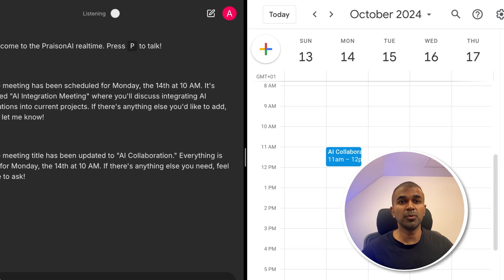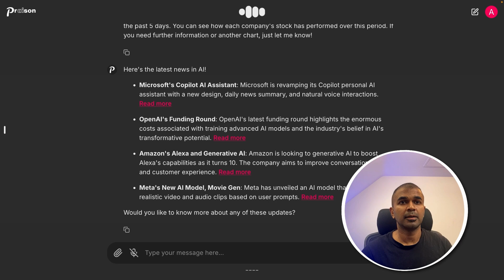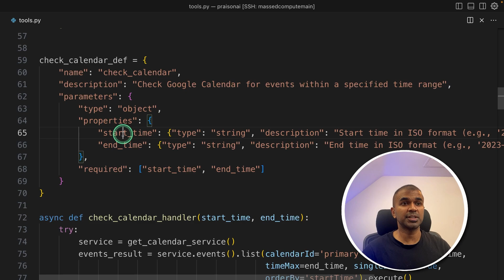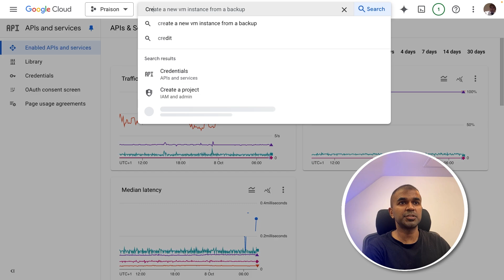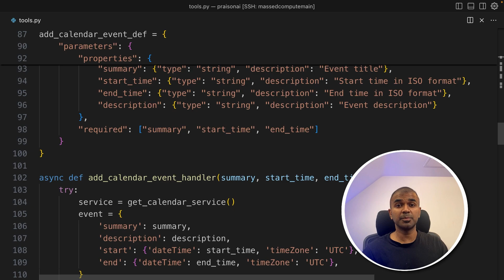AI Books Meeting FASTER Than Humans! (OpenAI Realtime API Function Call)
Unlock the potential of AI with PraisonAI Real-Time! This video demonstrates how to set up and use this versatile AI assistant that can handle various tasks, from image creation to calendar management. Learn how to integrate custom tools and enhance your productivity.

⏱️ Timestamps:
0:00 - Introduction
0:29 - Rescheduling the meeting
0:47 - Checking Apple stock prices
0:56 - Generating stock price charts
1:15 - Check AI news
1:39 - Creating an image
1:46 - Tutorial
2:33 - Explanation of custom tools integration
3:15 - Setting up Google Calendar integration
4:03 - Concluding remarks and additional resources

🔧 Key Features:
Easy installation and setup
OpenAI integration
Voice commands and text interface
Custom tool integration (e.g., Google Calendar)
Image generation
Stock price information and charts
AI news updates

📋 Installation Steps:
Install the package: pip install praison-ai-real-time
Export your OpenAI API key
Run the CLI: praison-ai-real-time

🗓️ Google Calendar Integration:
Create a tools.py file with calendar functions
Generate credentials.json from Google Cloud Console
Install required packages: Google Auth and Google API

🚀 Advanced Features:
Custom tool integration
Multiple agent support

👨‍💻 Need Help with building AI applications for your Business? (ONLY BUSINESS)

💡 Pro Tip: Use the tools.py file to add your own custom functions and expand the AI's capabilities!